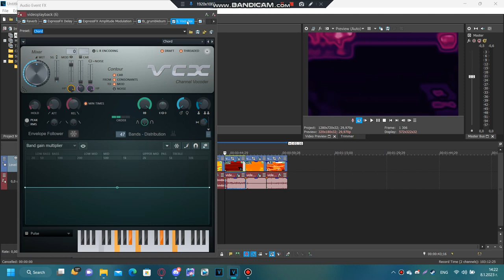How to make LavaElectricZooEnhancer {New Effect | Tutorial Only}